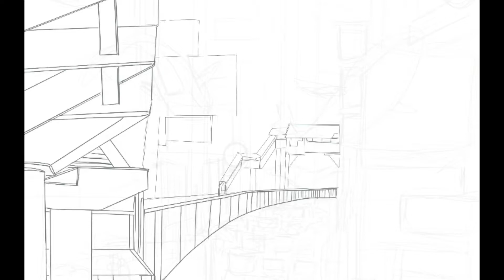ART CHALLENGE: Traffic!